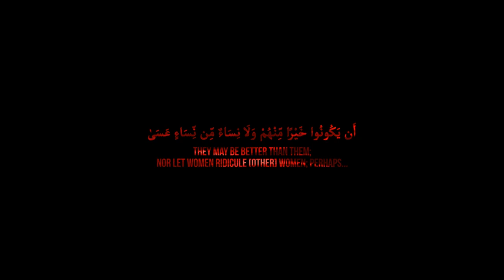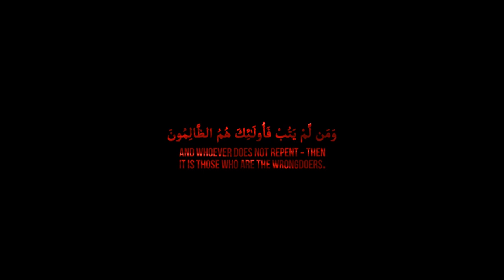CLICK THIS IF YOU WATCH JOKES & PRANKS ON SOCIAL MEDIA! - HEART 2 HEART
INTERNATIONAL OPEN UNIVERSITY: BEST ONLINE UNIVERSITY FOR MUSLIMS!